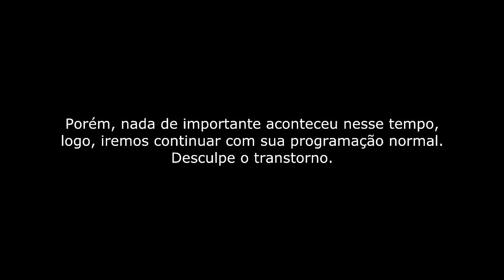Detonado - Batman Arkham Knight - Mais uma morte (17)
Detonado do Batman Arkham Knight - Briga de tanques com o Arkham Knight e tendo mais uma morte no jogo.
17º Vídeo do Detonado.